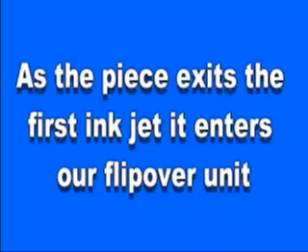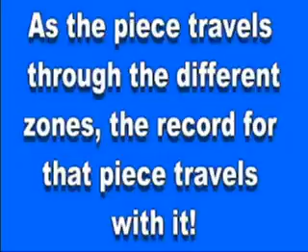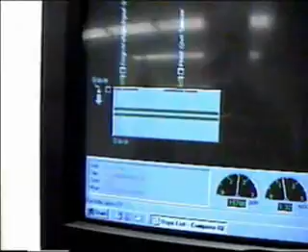Buskro Two Sided Printing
Buskro inkjet system sprinting two sides of mailing piece with personalized information.